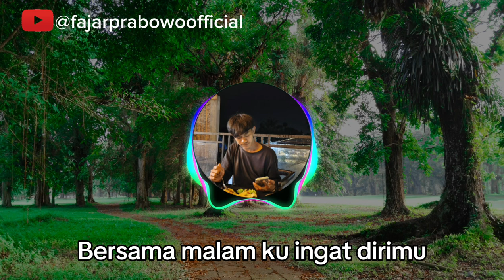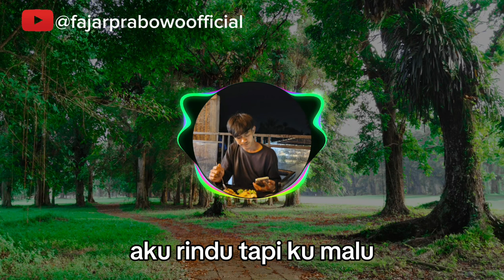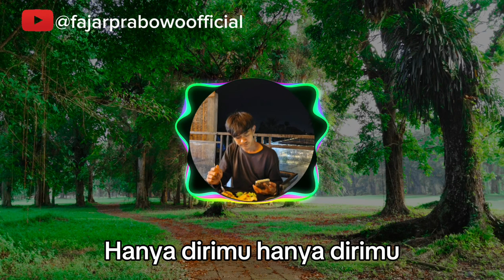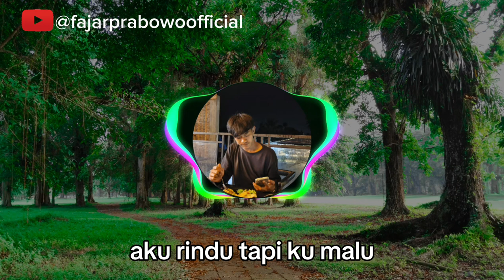DJ MALU UNTUK MERINDU [RINDU TAPI MALU 2] FAJAR PRABOWO REMIX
hallo teman teman dimanapun kalian berada!! Support channel ini agar selalu hadir untuk menghibur kalian semua!!

tittle: MALU UNTUK MERINDU - RINDU TAPI MALU 2
Artist:CUT RANI AULIZA
Songwriter:RIMANSYAH PANDIA

selamat menikmati!!